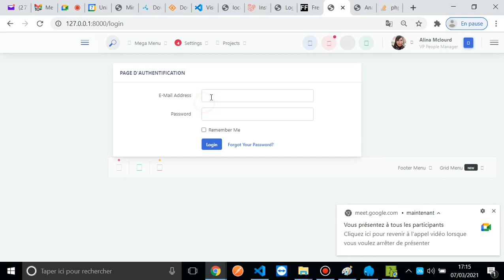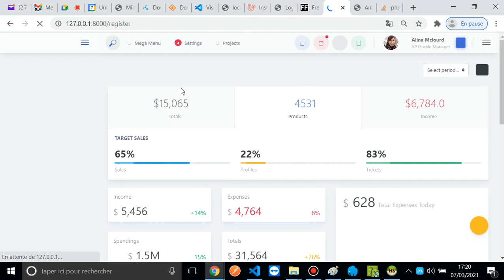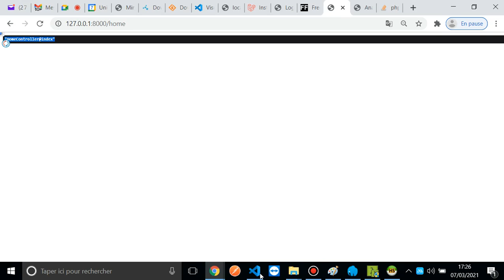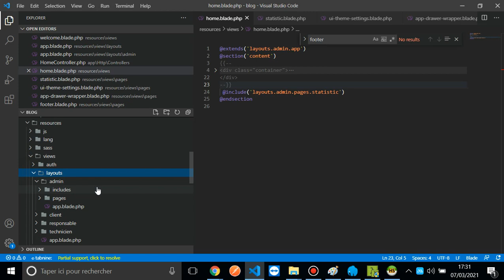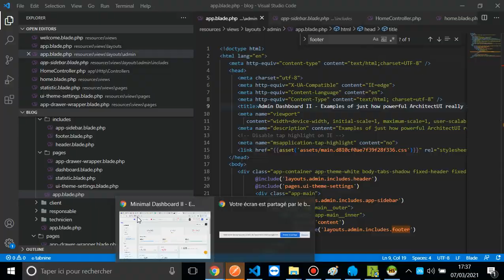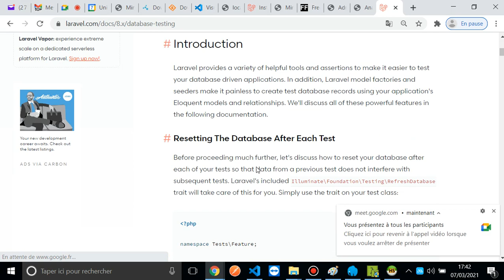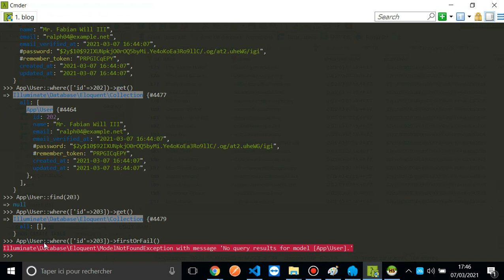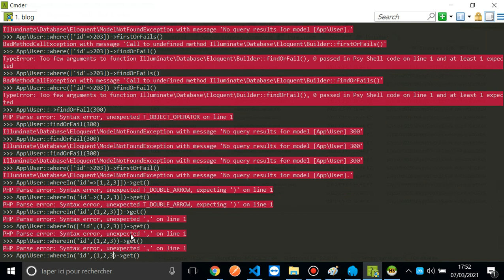5 Laravel Intégrer votre template